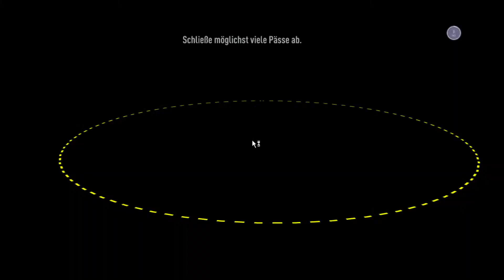fifa 21 bayern vs chat